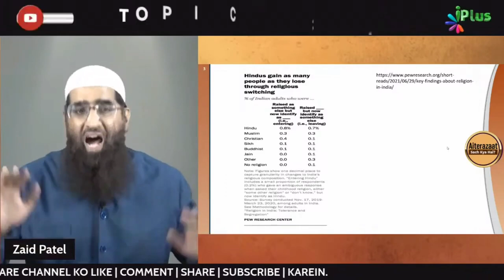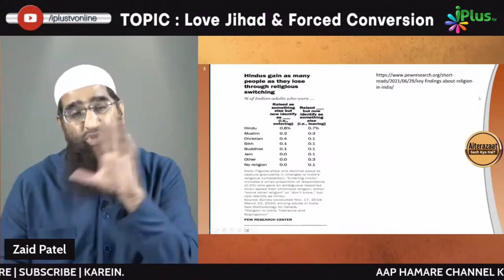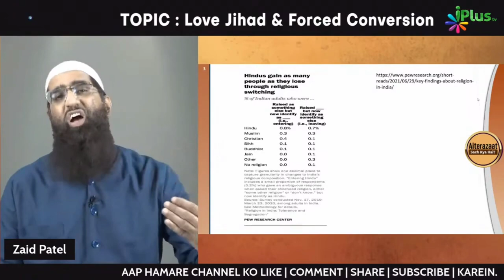Love Jihad Par Is Report Ne Kar Diya Bada Khulasa by Zaid Patel iPlus TV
UPI : donateilm@icici